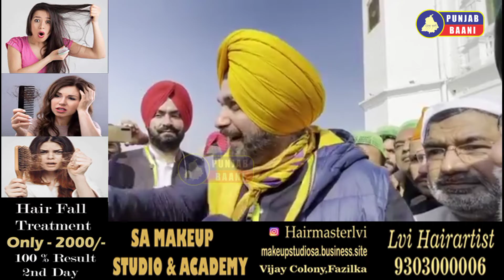ਬਾਰਡਰ ਖੋਲ੍ਹ ਕੇ ਦੋਵਾਂ ਦੇਸ਼ਾਂ ਵਿਚਾਲੇ ਵਪਾਰ ਸ਼ੁਰੂ ਹੋਣਾ ਚਾਹੀਦੈ : ਸਿੱਧੂ